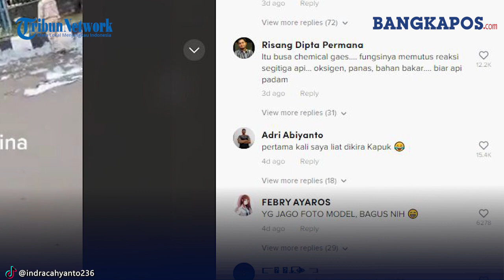FAKTA Video Busa Putih Beterbangan Bak Salju setelah Kebakaran Tangki di Cilacap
Menurut video yang beredar, busa putih itu muncul setelah peristiwa kebakaran tangki di kilang Pertamina Cilacap, Jawa Tengah. Unggahan tersebut salah satunya dibagikan seorang pengguna TikTok.
“Efek dari pendingin api yang berbentuk busa seperti awan,” demikian narasi yang dituliskannya bersama video yang merekam busa putih tersebut.